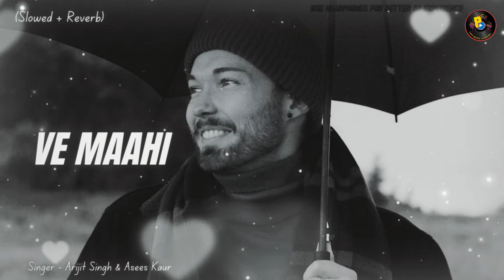Ve Maahi | Kesari ( Slowed + Reverb ) Akshay Kumar & Parineeti Chopra 💖 Arijit Singh & Asees Kaur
Presenting "Ve Maahi" Beautifully Sung By "Arijit Singh" & "Asees Kaur" .

Chorus - Afshaan, Sameer, Afsar, Imran
Special Thanks Nirmaan
Movie - Kesari

Lyrics:

Maahi Mainu Chhaddeyo Naa
Ke Tere Bin Dil Nahio Lagna
Jithe Vi Tu Chalna Ae
Maahi Main Tere Piche Piche Chalna

Tu Jee Sakdi Nai
Main Jee Sakda Nai
Koi Doosri Main Shartan Vi Rakhda Nai
Kya Tere Baajon Mera

Sacchiyan Mohabbatan Ve
Ho Maahi Kithe Hor Nahio Milna
Hor Nahio Milna
Jithe Vi Tu Chaleya Haan
(Pichhe Pichhe Chaleya)

Dil Vich Tere Yaara Mainu Rehn De
Aankhon Se Yeh Aankhon Wali Gal Kehn De

Dhadkan Dil Di Ae Tainu Pehchaane
Tu Mera Hai Main Hoon Teri Rab Bhi Ye Jaane

Tu Reh Sakdi Nai, Main Reh Sakda Nai
Tere Bin Yaara Aur Kitte Takkda Nai

Rang Tera Chadheya Ve
Ke Hun Koi Rang Nahio Chadhna
Rang Nahio Chadheya
Maahi Main Tere Pichhe Pichhe Chalna
(Pichhe Pichhe Chaleya)